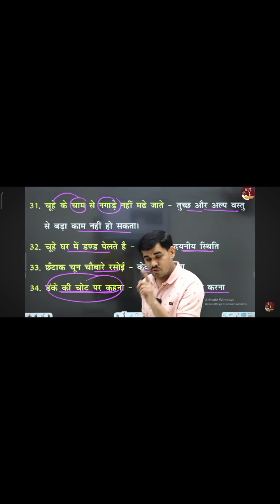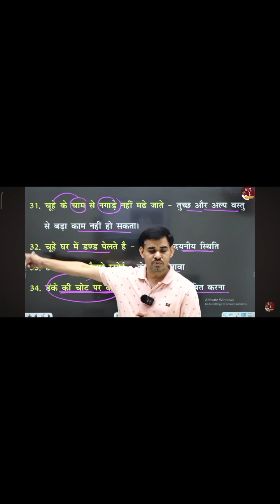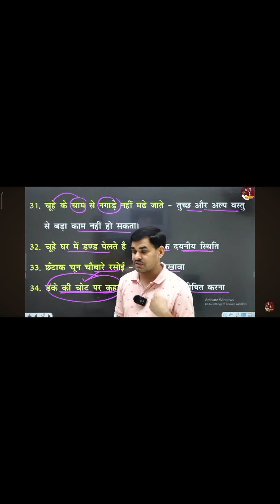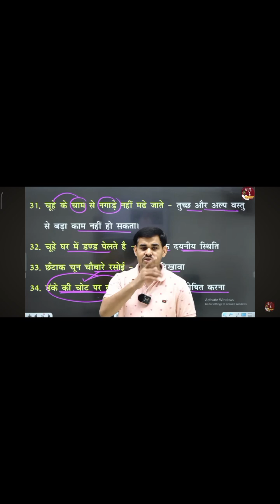Arun sir ne rojgar with ankit ke गागर में सागर series ko faltu bataya naveensir vs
नविन सर कंट्रोवर्सी विडियो naveensir 🆚